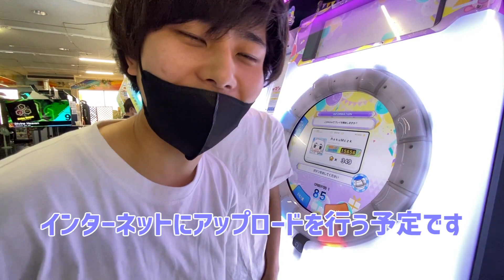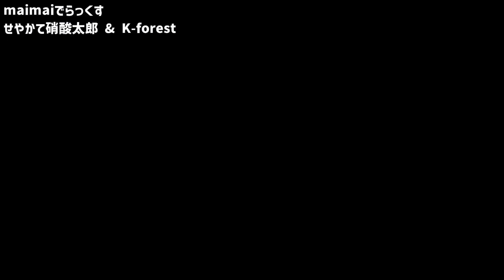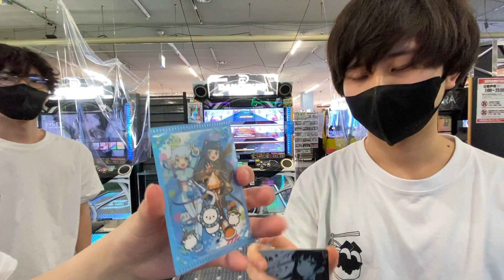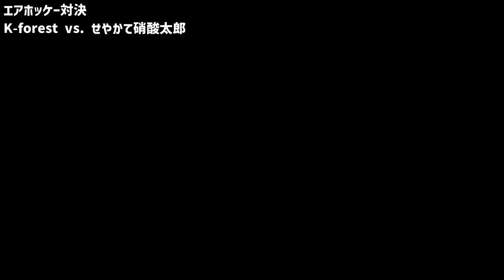【Vlog】RAMENDOZE with K-forest【オフコラボ】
ロケ地 : 岐阜レジャーランド穂積店
遊んだゲーム : maimaiでらっくす / DANCERUSH STARDOM / エアホッケー